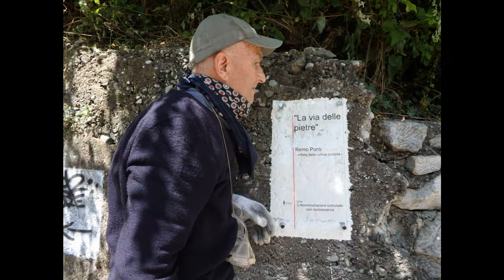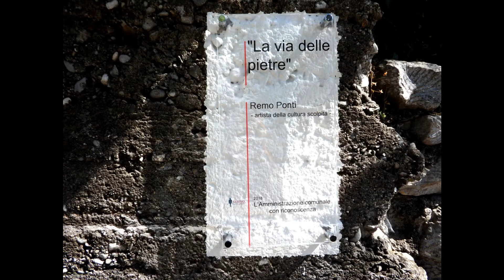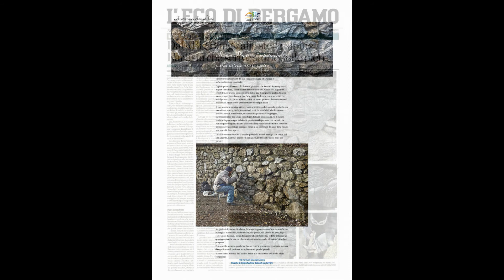Remo Ponti- Oggi 30-VI-2018_Riconoscimento ufficiale dell'artista Remo Ponti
30-VI-2018_Riconoscimento ufficiale del COMUNE di ALBINO (Bergamo), in via Piazzo, delle OPERE dello SCULTORE Remo Ponti. In quasi 5 anni, ha scolpito 867 OPERE, sulle pietre incastonate in un vecchio muro di 35m per 1,5m di altezza. Questo è il suo regalo per i suoi 80 anni di sogni e di lotte. von KARRARA